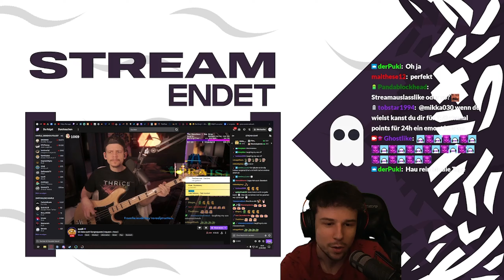Wenn man komplett verkauft wird (vom chat) | Ghostlike twitch highlights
Wenn man sich auf den Chat verlässt ist man verloren.
vom Chat komplett verkauft zu werden gehört wohl dazu zu diesem Streamer sein...
Hier also die lange verprochenen Twitch Highlights der letzten Monate.
Wir haben Primal Fear und andere Ark Mods getestet, rust gespielt, allen möglichen Blödsinn geschaut und viel geintet.
Ich streame aktuell nahezu täglich. würds also feiern wenn ihr da mal reinschaut.